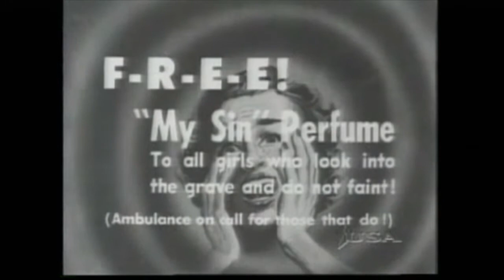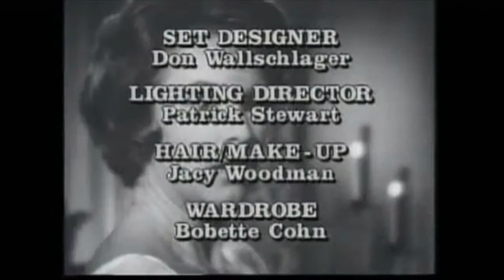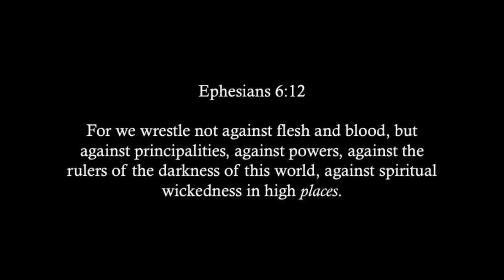Reel Wild Cinema - Episode 11: Evil Rampaging Monsters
Reel Wild Cinema was a television show that aired on USA Network during the mid-'90s.  The show presented clips of exploitation films that were produced as late as the early '70s.

Each episode explored a specific theme and welcomed a special guest, usually of exploitation renown.  Many prominent producers, directors, and actors of the genre sat opposite the show’s groovy host, Sandra Bernhard, for Q&A.

Each episode contained a “feature”, which comprised more clips of a single film than any other film shown during that episode.  The feature usually ran for twenty minutes of the hour slotted for the show.

A new episode aired each week with a start time in the wee hours.  The show lasted only a few seasons.

Reel Wild Cinema was a truly unique show, relative to any program existing then or even since.  Most of the films previewed on Reel Wild Cinema can be purchased

Please read below for a description of this upload:

MONDO-A-GO! GO! Productions presents…

Reel Wild Cinema - Episode 11: Evil Rampaging Monsters - Special Guest: Robert Jacks

This episode contains clips from the following films…

(English titles and release years provided by IMDB when available... )

*The Return of the Giant Majin (1966)
*Eegah (1962)
*The Brainiac (1962)
*Stripper and the Beast (196?)
*The Flesh Eaters (1964)
*Superargo and the Faceless Giants (1968)

and promotion…

*[various live shows]

Credits…

Hosted by Sandra Bernhard

Creators:

Jimmy Maslon
Marty Sokol
Mike Vraney

Executive Producers:

David Garfinkle
Jimmy Maslon
Matthew Papish
Jay Renfroe
Marty Sokol
Mike Vraney

Producer:

Domonic Paris

Film Doctor:

Frank Henenlotter

... Good Midnight to You!

Mike Vraney (Requiescat In Pace)...